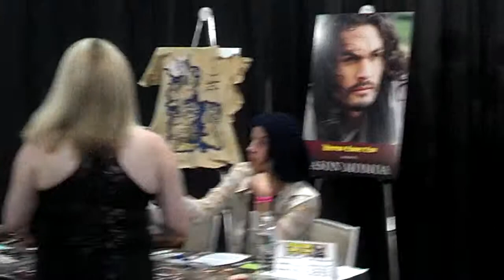Jason Momoa at Boston comic con 2014 before he was Aquaman.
Jason Momoa signing autographs @ Boston comic con August 9 2014